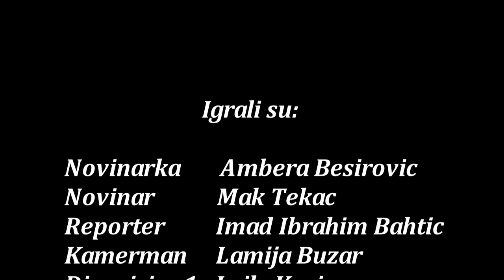Mala škola filma – KIDS MOVIE STAR- kratki igrani film "Nasilnik kojeg smo voljeli"